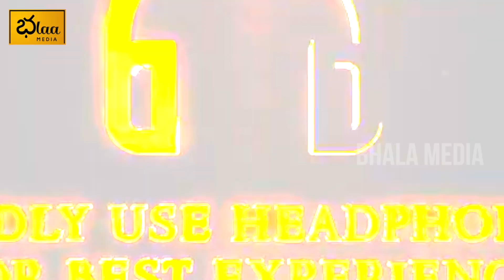RGV Exclusive Interview PROMO | Khullam Khulla With Rohith | Ram Gopal Varma | Bhala Media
Bhala Media is a Brand New Web Channel Which Is Mainly Delivers Exclusive Interviews of Telugu Political Leaders And Tollywood Celebrities etc,.